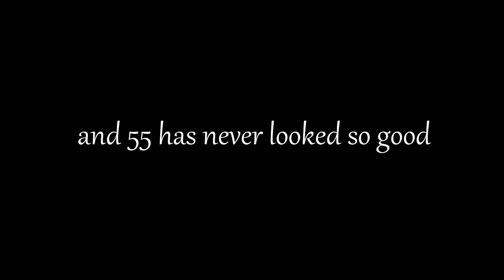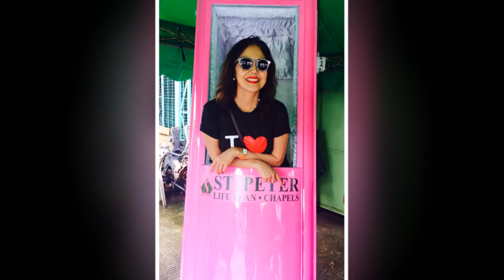Tessa @ 55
55th Birthday of Ms. Maria Teresa P. Ong